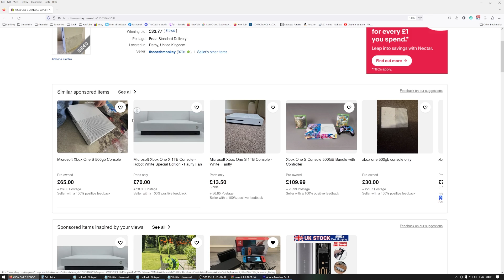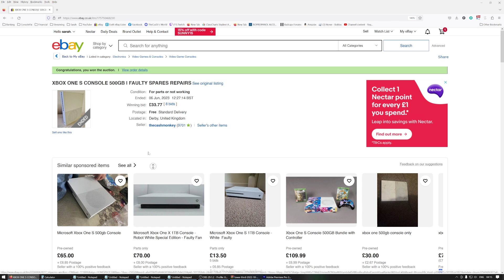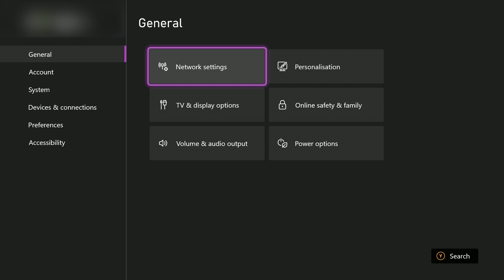Can I Fix A Broken $40 Xbox One S From eBay?